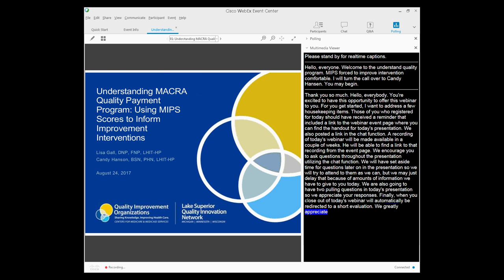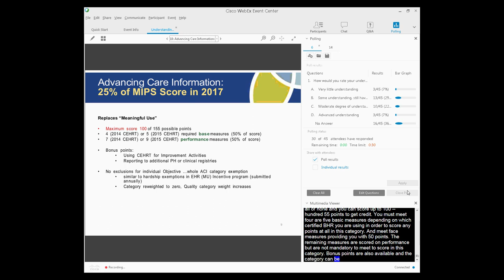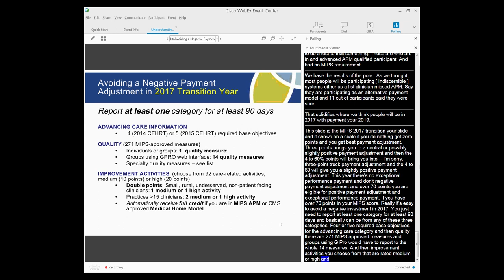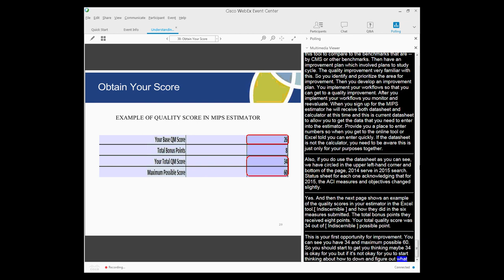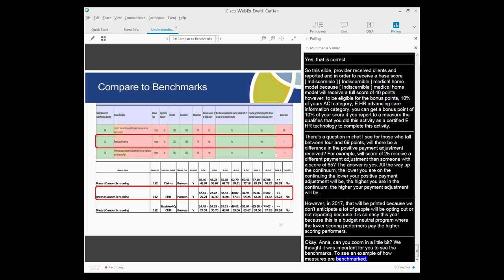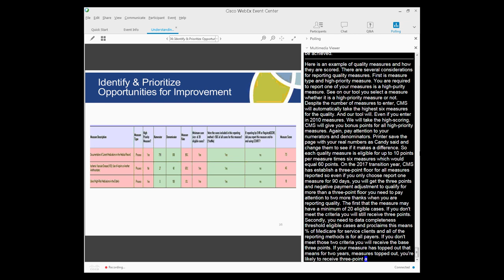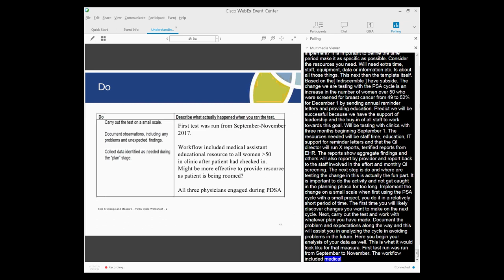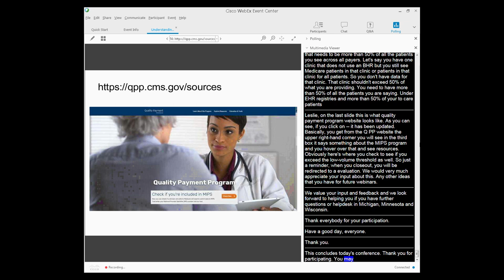Understanding MACRA Quality Payment Program: Using MIPS Scores to Inform Improvement Interventions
Lake Superior Quality Innovation Network presents Candy Hanson, Stratis Health, and Dr. Lisa Gall, Stratis Health, discussing understanding your 2017 MIPS score, how your current activities have an impact on your MIPS score, and identifying areas of opportunity for improvement.